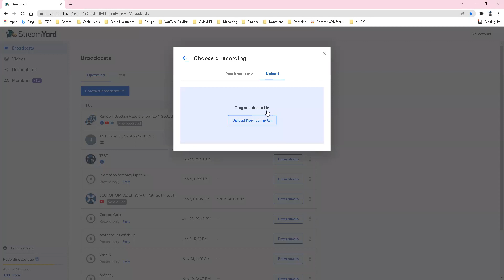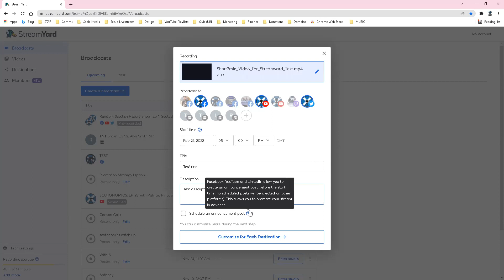How to setup Streamyard to livestream a pre-recorded video to YouTube, Facebook & Twitter.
00:00:00 Start
00:00:03 select "Create a broadcast".
00:00:06 select "Use pre-recorded video".
00:00:08 select "Select recording".
00:00:10 select "Upload from computer" - wait till uploaded and processed.
00:00:27 select locations to "Broadcast to".
00:00:38 select "Start time" - [date] [hours] [mins] [PM|AM].
00:00:53 select "Title" & "Description".
00:00:59 select "Schedule an announcement post".
00:01:09 select "Upload thumbnail image".
00:01:20 select "Announcement post time" - [date] [hours] [mins] [PM|AM].
00:01:35 select "Customize for Each Destination".
00:01:37 select "Create and schedule broadcast" OR further edit.

Catchup now with Events, Shows & Podcasts.